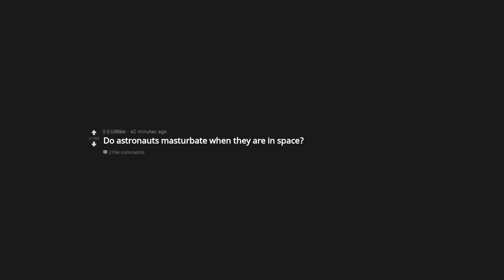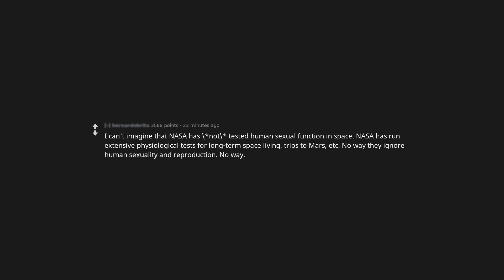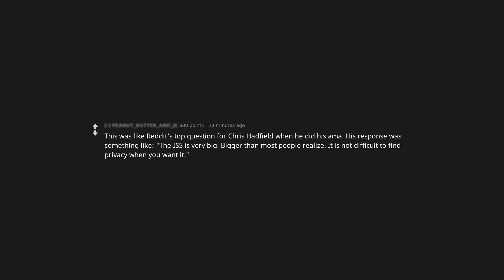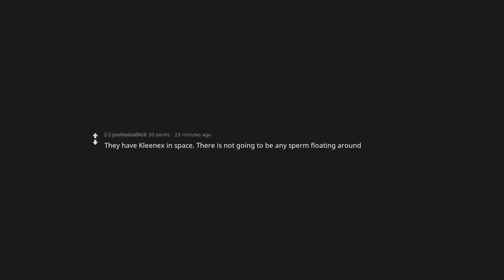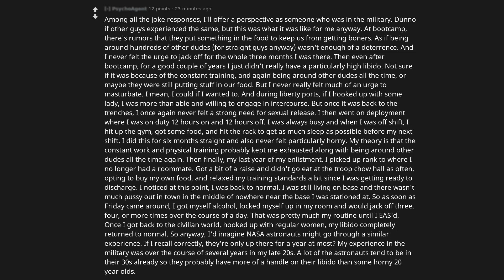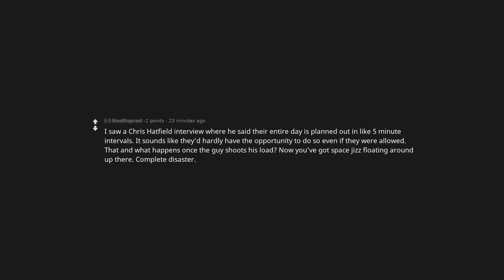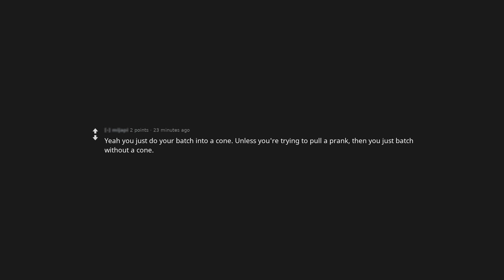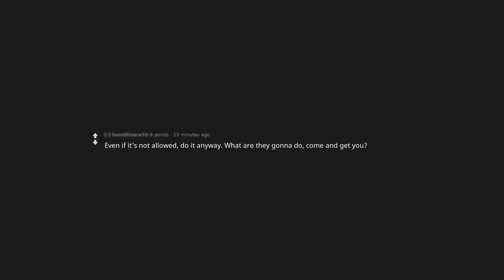NoStupidQuestions - Do Astronauts Masturbate When They Are In Space?